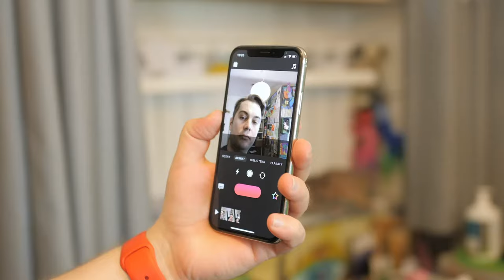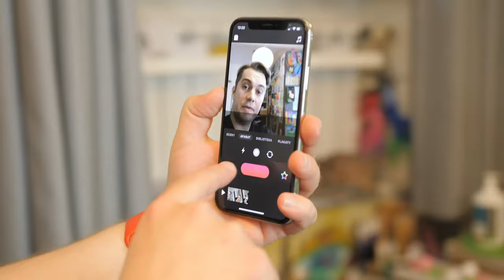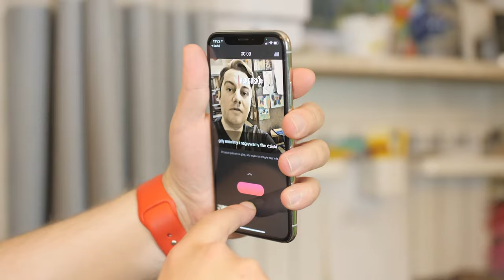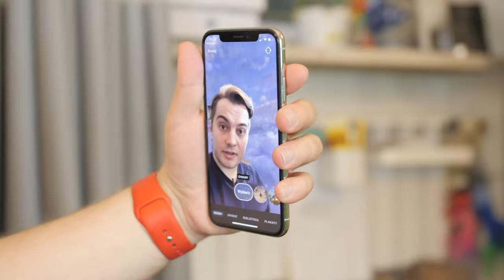StayCreative: Clips - tworzenie video postów na potrzeby Facebooka i Instagrama